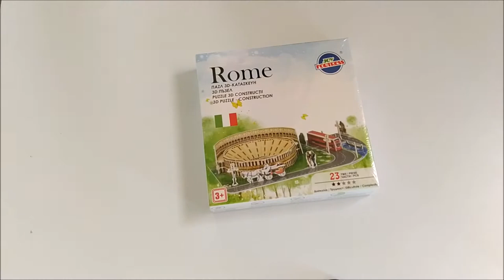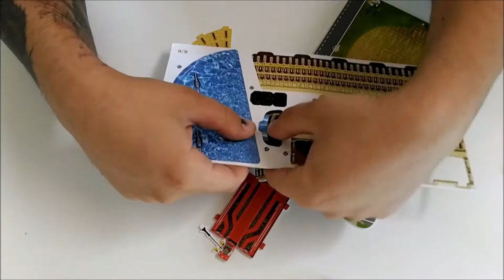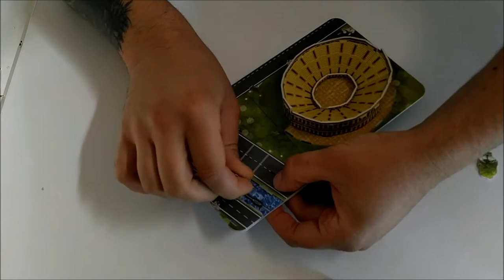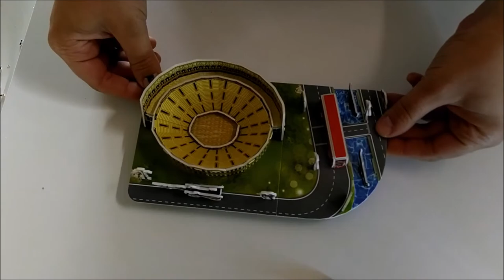Colosseum Rome 3D Puzzle Time Lapse - Relaxing Chillhop - Lofi Music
How to build Colosseum (Colosseo) 3D puzzle in Rome Italy Relaxing video / Chillhop Music ... The Colosseum (Italian: Colosseo) is an oval amphitheatre in the centre of the city of Rome, Italy, just east of the Roman Forum. It is the largest ancient amphitheatre ever built, and is still the largest standing amphitheatre in the world today, despite its age.